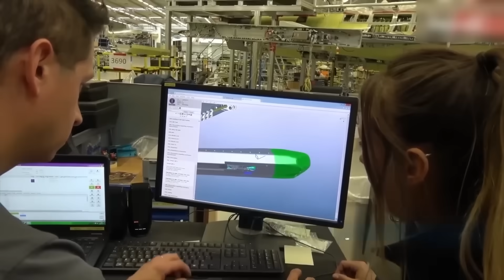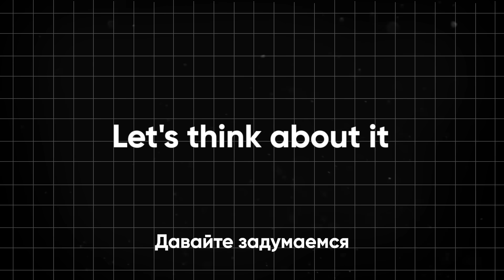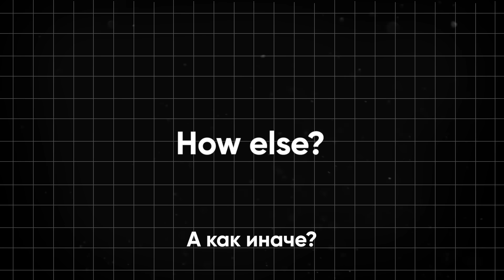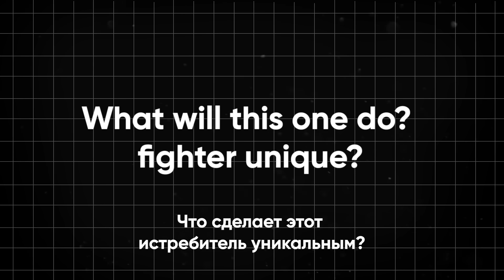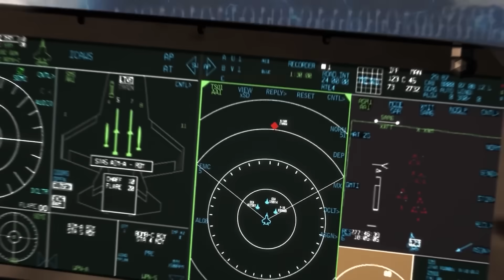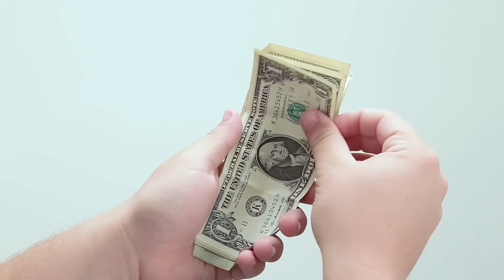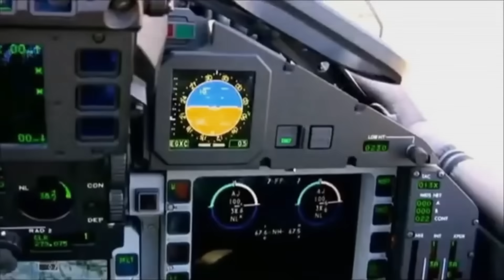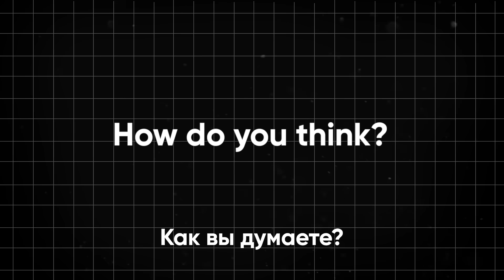Новый Сверхистребитель YF-23 шокирует Россию и Китай!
В этом видео вы увидите, как технологии, напоминающие научную фантастику, делают их абсолютными лидерами в небе. Одни могут исчезать с экранов радаров, как настоящие призраки, другие – выполняют невероятные трюки, словно акробаты среди облаков.

Таймкоды:

00:00 Вступление
00:44 Загадка От “Скунсов”
02:13 Скрытые Сопла
03:32 Новая Структура
04:47 Выдающиеся Характеристики
06:06 Секреты Зоны Пятьдесят Один
07:23 Последний Пилотируемый
08:56 Су-57
10:22 F-22
11:45 Eurofighter Typhoon
13:04 Dassault Rafale
14:32 Заключение